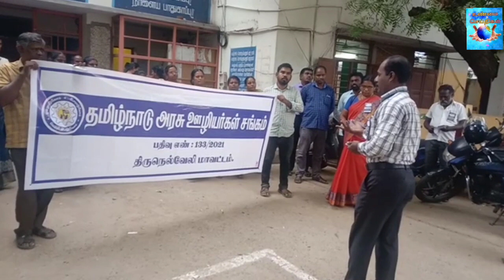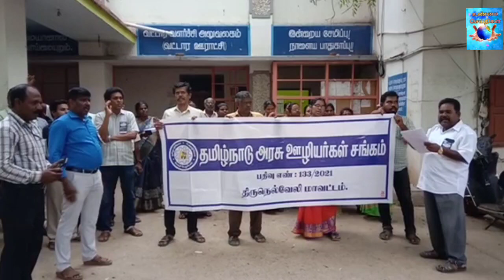நெல்லை பாளை., யில் தமிழ்நாடு அரசு ஊழியர் சங்கத்தின் சார்பில் ஆர்ப்பாட்டம்